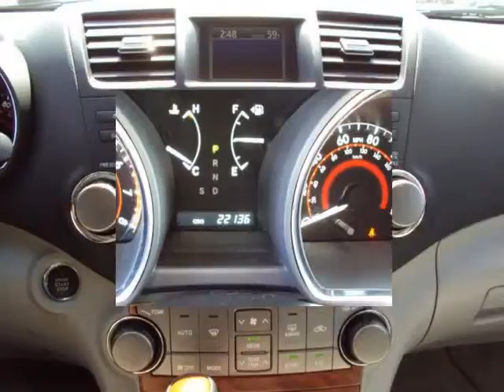2008 TOYOTA Highlander FWD 4dr Limited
2008 TOYOTA Highlander FWD 4 Door Limited

This awesome machine is an absolute BLAST to drive! Crowd stopping looks. East of Garland and Mesquite on I-80 South West of Rockwall on 205 Short Trip from Dallas North of I-20

Terrell, TX